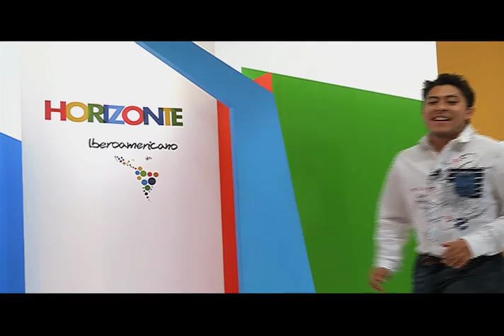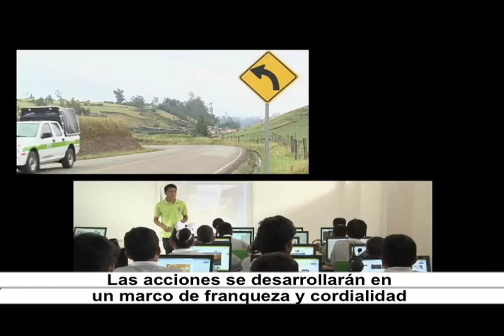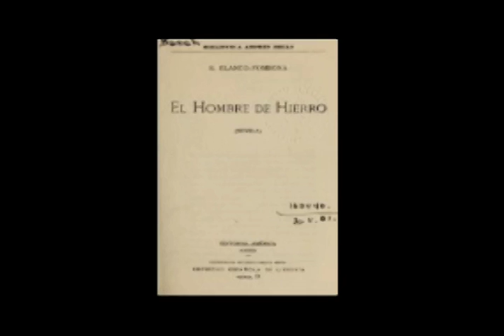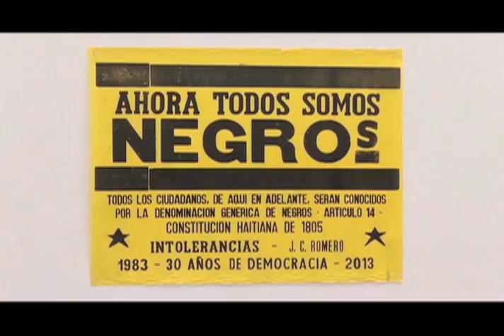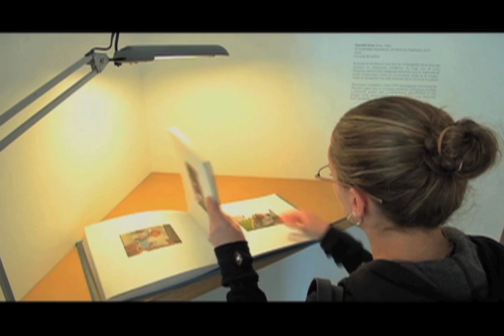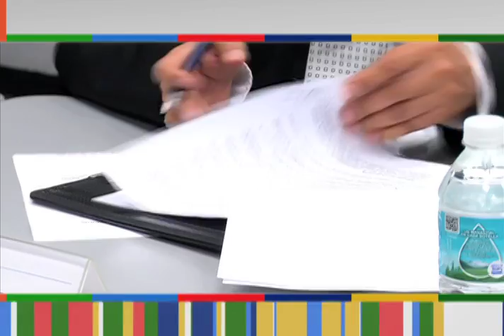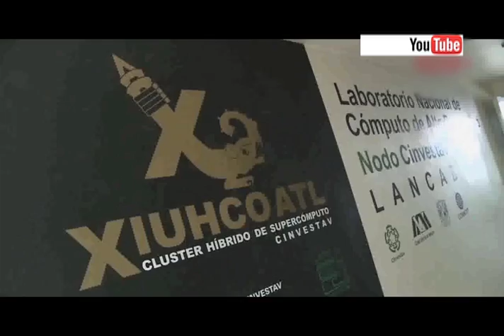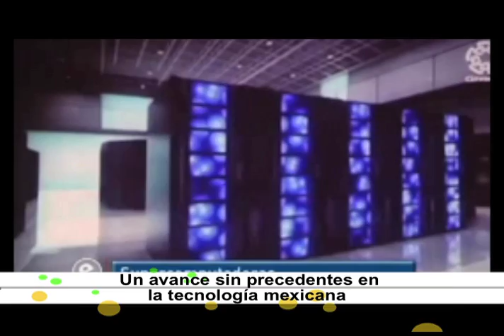Horizonte Iberoamericano 134.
Los temas que hoy se abordan son:

Los cancilleres de Ecuador y Colombia crean acuerdos para la seguridad binacional.

Marruecos y Perú colaboran para combatir la desnutrición en Guatemala.

Alertan autoridades de salud en México sobre la obesidad en niños menores de 5 años de edad.

Xiuhcoatl, la supercomputadora del Instituto Politécnico Nacional asombra por su capacidad de reducir tiempos en cálculos científicos.

Reportaje:  Mtra. Pilar Ortega González, Secretaria Técnica del Museo Universitario Arte Contemporáneo "MUAC"/UNAM.

Entrevista: Martín Rivera, Músico y artista Dígital.